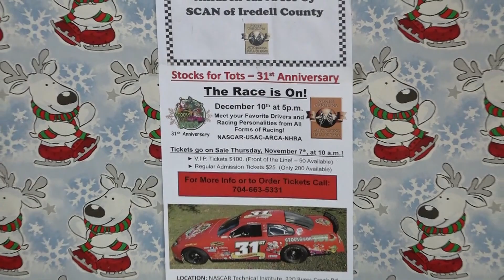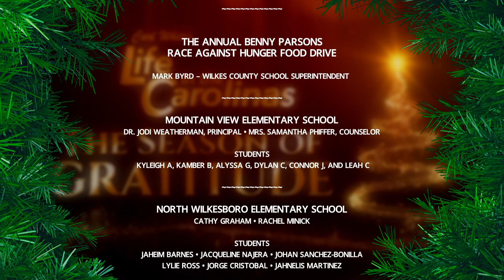Racing Legends show up for Stocks for Tots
Stocks for Tots returns this holiday season to do what they’ve been doing every year for over three decades: raising money to stop domestic abuse against kids.

At the 32nd annual Stocks for Tots holiday event and fundraiser, NASCAR Hall of Famers, current drivers, and other racing legends dropped by to support the cause and meet their fans. Carl chats up just a few of these individuals to get their take on the enduring mission and legacy of Stocks for Tots, including Joey Lagano, Don Miller, Bobby and Donnie Allison, Justice Calabro, Dave Marcis, John Dodson, and Austin Cindric.

Asked about the impact of the event on the community spirit of North Carolina, former President of Penske Racing Don Miller simply tells us, “When we do something for other people, we are better for it—every time, no matter what it is.”